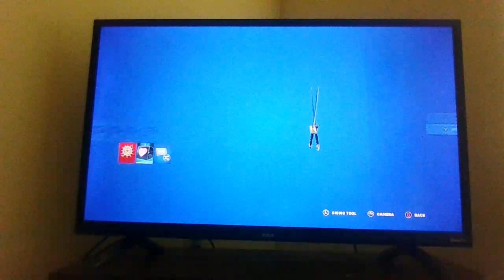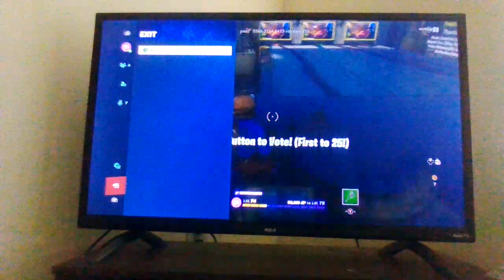Playing a fashion show (with Quinn and Thomas)